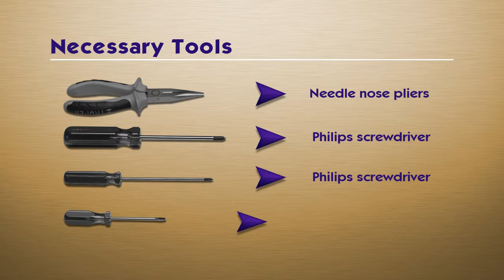Eiki POA LMP18 Projector Lamp Replacement Video Guide